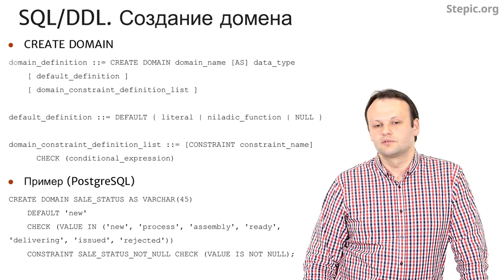Введение в базы данных - 53 урок. SQL-DDL